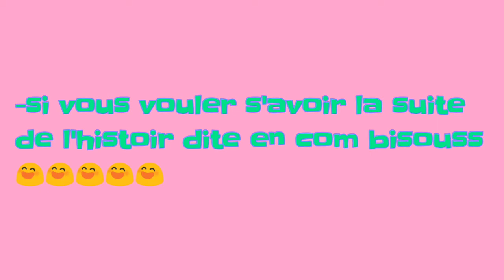💖L'HISTOIR DE SAM!!💖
Holaaa

Loverr😍😍😍😍